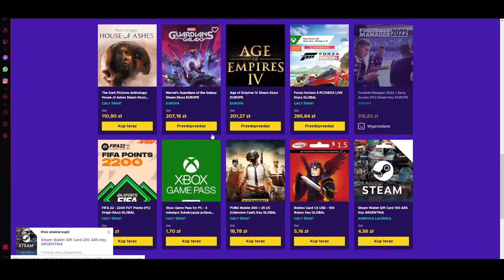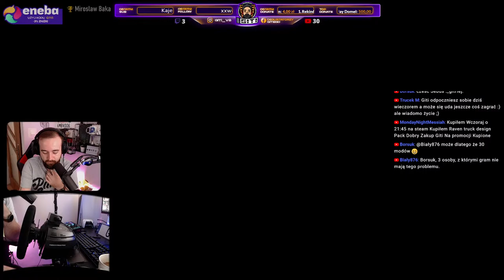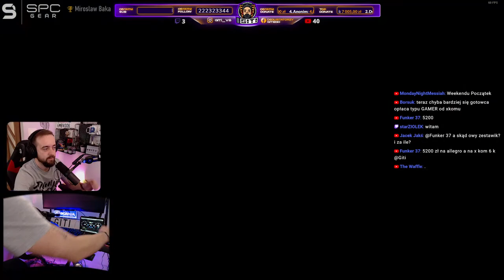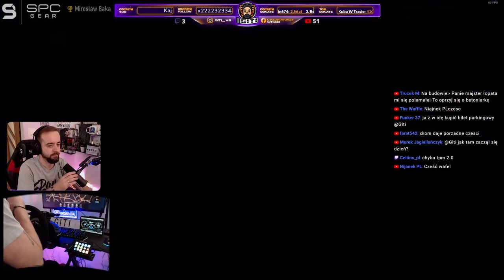ETS2 / PL / - KRÓTKA TRASA PRZED PRACĄ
ENEBA.com - idealne miejsce na zakup gier (PS4, Xbox, PC)!

Prywatnie mąż i ojciec, a w wolnej chwili chłop co gra w gry.
Lubię symulatory i dobre fabularne przygodówki, to wszystko sprawia mi przyjemność, a największą goście na czacie.

!komendy - komendy dostępne na czacie
!stanowisko - opis mojego stanowiska

Bardzo dziękuję za każdą złotówkę. Wszystko przeznaczam na rozwój tego co tu się dzieje.

️REGULAMIN WIDZA
Nie obrażaj mnie i innych- na czacie są osoby w różnym wieku i wymagamy kultury.
Nie proś o moda, mamy już zespół nie ma zasad jak nim zostać, to moja prywatna sprawa.
Nie reklamuj swojego kanału i innych - szanujmy się ponieważ każdy dba o swoje gniazdo.
Nie rób niepotrzebnego spamu (dużo emotikon i CAPSLOCK) - was jest dużo ja jestem tylko jeden.
Moderatorzy zawsze mają rację, więc nie kłóć się z nimi.

Za złamania któregoś punktu grozi TIMEOUT, a następnie BAN.
Nie ma żadnych odwołań od banów. Koniec Kropka.

️ REGULAMIN MODERATORA
Skoro zostałeś moderatorem tego kanału to uznałem że jesteś godnym człowiekiem
do reprezentowania mojej osoby przed ludźmi na czacie. Pamiętaj, że kluczyk przy nicku ciągnie za sobą obowiązki. Proszę uszanuj to i nie zrozum mnie źle kiedy Ci tego moda zabiorę bo to nie znaczy że Cię nie lubię.
Zadawanie tego samego pytania 3 razy pod rząd - timeout potem ban (zdążę zauważyć, a jeśli ignoruję to znaczy że nie mam ochoty odpowiadać.)
Pozwalam przeklinać na czacie ale ze stylem, nie toleruję ku*wy jako każdego przecinka w zdaniu - upomnienie żeby osoba przestała to robić jeśli nie to timeout/ban zależy od sytuacji.
Jeżeli widzisz pytanie o stanowisko to pamiętaj o specjalnej komendzie !stanowisko którą możesz wpisać. Jeżeli ktoś spyta o trasę w ETS poinformuj go o informacjach na ekranie.
Jeżeli ktoś chamsko reklamuje swój kanał - ban (są wyjątki wiecie o co chodzi, mamy zaprzyjaźnione kanały o których z chęcią wspominamy)
Możesz czasami wyslać na czacie link FAQ i linki social do grupy FB i Instagrama.

  Rangi na czacie
Młody: 0h
Kierowca osobówki: 10h
Kierowca Dostawczaka: 20h
Traktorzysta: 30h
Kierowca Ciężarówki : 50h
Logistyk: 100h
Majster: 150h
Prezes: 200h
Degustator:250h
Kierowca Autobusu:300h
Barman:350h
Milord:400h
️Kierowca Bolidu:500h
️Inżynier:600h
Barista:650h
 Wiedźmin:750h
SuperMan:800h
️Generał:900h
️ Podróżnik:950h
Złoty Mirek:1000h
instruktor:1050h
️ProMajster:1100h
Łowca:1150h
️Czołgista:1200h
Motorniczy:1250h
️Pilot Samolotu:1300h
Żywy Trup:1400h
Szef:1450h
Chłop:1500h
Maszynista:1550h
UFO:1600h
Taksówkarz:1650h
Mafioza:1700
Bimbrownik:1750h
Kowboj:1800h
 Czarodziej:1900
Rowerzysta:1950h
Mistrz:2000h

youtuberslife2